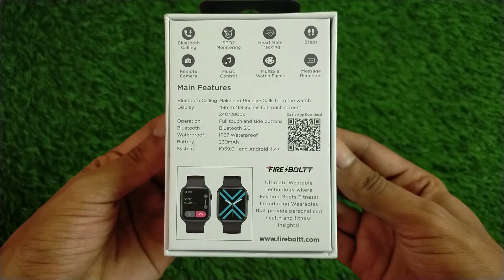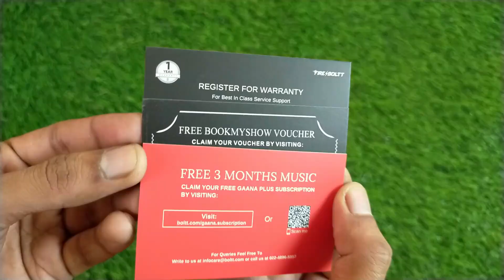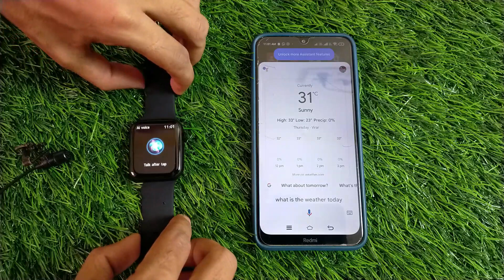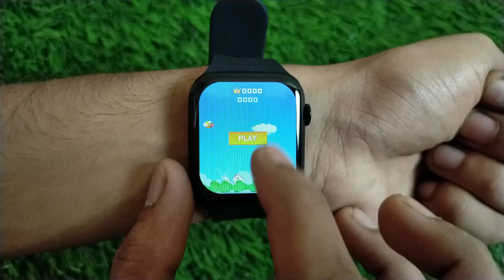Fire Boltt Ring Plus Unboxing & Review 🔥Best Smartwatch Under 2500⚡ fire boltt ring plus unboxing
00:00 fire boltt ring plus smartwatch
00:30 firebolt ring plus
01:00 ring plus smartwatch
01:15 fire bolt ring plus
01:45 firebolt ring plus smartwatch
02:00 fire boltt ring plus unboxing
03:00 fireboltt ring plus unboxing
04:00 fireboltt ring plus unboxing & review